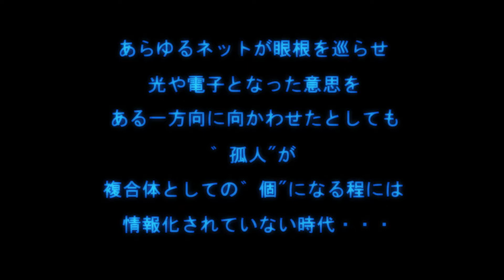AMV - Ghost in the Shell: Stand Alone Complex - "Sins of the Father"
Metal Gear + Ghost in the Shell = A pretty interesting AMV.

The song I used is "Sins of the Father" by Donna Burke.

This song is from the Metal Gear Solid V: The Phantom Pain OST.